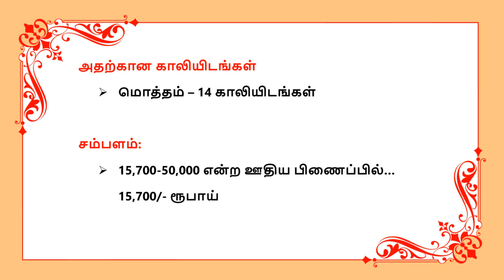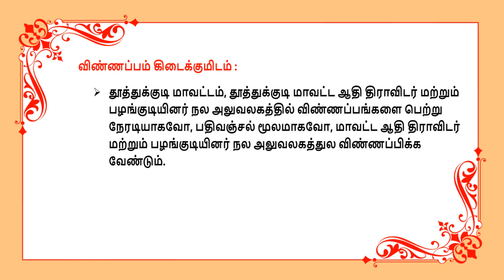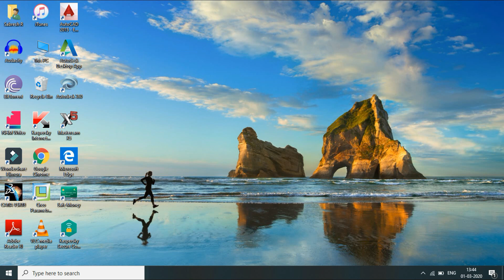ஆதிதிராவிடர் நலத்துறையில் வேலை | thoothukudi job vacancies 2020 | march month job 2020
thoothukudi job vacancies mar
thoothukudi job vacancies
thoothukudi latest job vacancies
thoothukudi job vacancy
thoothukudi jobs
thoothukudi jobs 2020
thoothukudi government job vacancy 2020
thoothukudi government job 2020
தூத்துக்குடி வேலைவாய்ப்பு
தூத்துக்குடி மாவட்ட வேலைவாய்ப்பு 2020
தூத்துக்குடி வேலைவாய்ப்பு மார்ச்
அரசாங்க வேலை வாய்ப்பு
govt jobs 2020 in tamil nadu
latest job notification 2020 tamil nadu
ADI DRAVIDAR WELFARE DEPARTMENT job 2020
ADI DRAVIDAR WELFARE DEPARTMENT job vacancy march 2020
march month government jobs
ADI DRAVIDAR WELFARE DEPARTMENT job vacancy in tamil
ஆதிதிராவிடர் நலத்துறையில் வேலை
ஆதிதிராவிடர் மற்றும் பழங்குடியினர் நலத்துறையில் வேலை
thoothukudi district today news in tamil
thoothukudi district jobs 2020